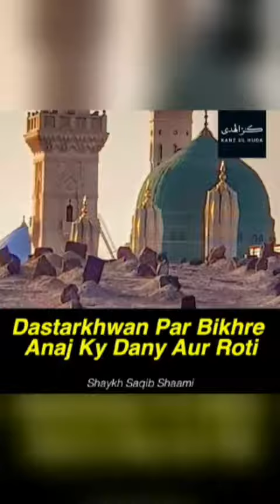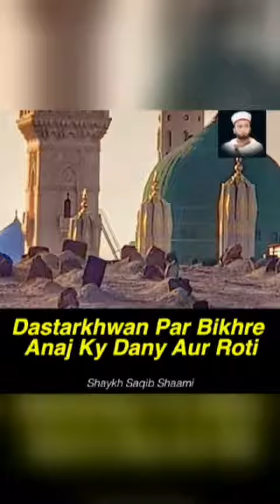Dastarkhwan Par Bikhre, Anaj Ky Dany Aur Roti -Peer Shakyh Saqib Shami